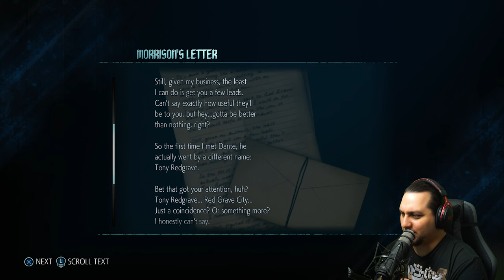Dante lost!? - Devil May Cry 5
Today we are Playing Devil May Cry 5, Let's see how many combos I drop - Mittens